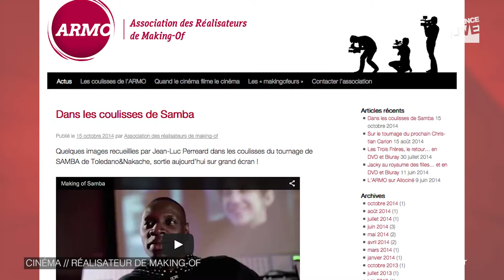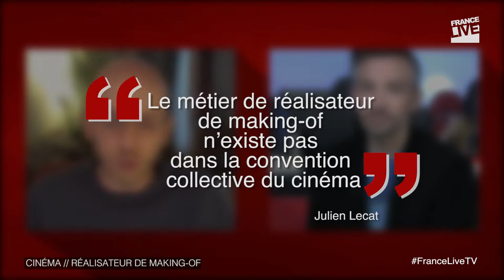Julien Lecat filme les coulisses du cinéma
Dans l'ombre des réalisateurs de films ou documentaires, se cachent d'autres réalisateurs, ceux des making-of. Julien Lecat conçoit notamment ceux de Jean-Pierre Jeunet. Le dernier en date, "L'Extravagant voyage du jeune et prodigieux T.S. Spivet", a reçu le César de la meilleure photographie. Présentation d'un métier, peu connu du grand public.